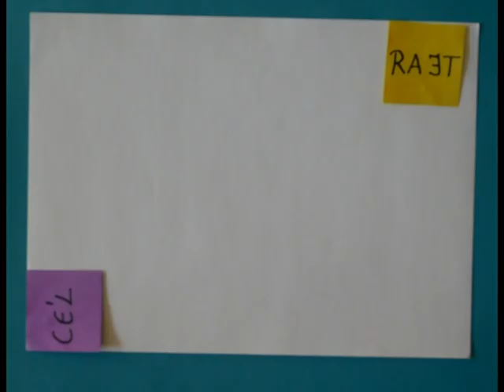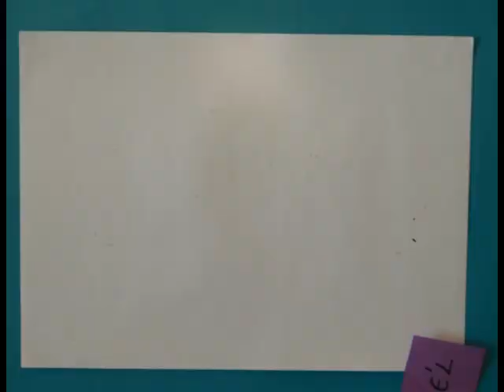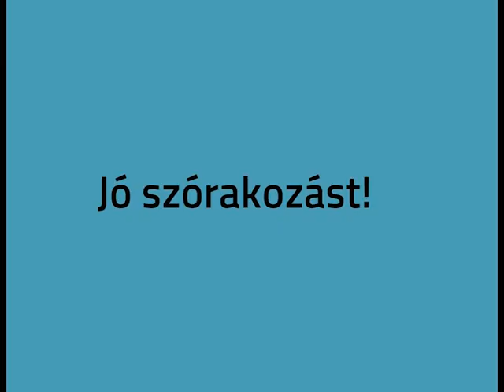D'Arti otthoni kalandjai - egyéni múzeumpedagógiai foglalkozás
A kialakult helyzetre való tekintettel a Galériában úgy gondoltuk, egyik korábbi múzeumpedagógiai foglalkozásunkat átalakítjuk, hogy otthon, egyedül is élvezhető és elkészíthető legyen. A ráhangoló feladatok és a kézműves foglalkozás is a Deák17 Galéria új kabalafigurájához, D’Artihoz kapcsolódnak.

Ha ismered már D’Artit, ha nem, itt az idő, hogy közös kalandokba vágjatok!

Amennyiben szívesen megosztanád velünk elkészült alkotásodat, akkor fotózd le és küldd el nekünk emailben a címre, vagy töltsd fel instagramra és használd hozzá a dartikalandjai hashtag-et.